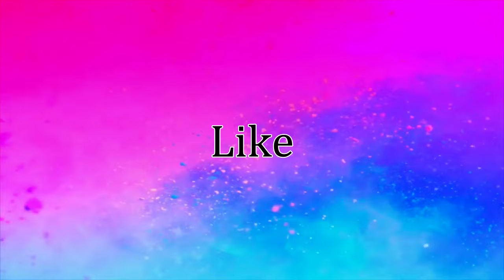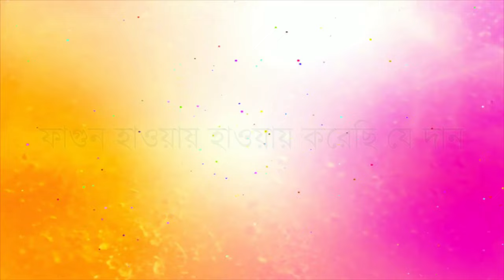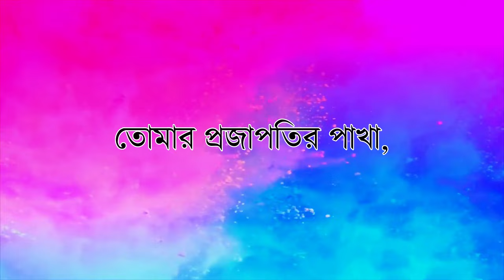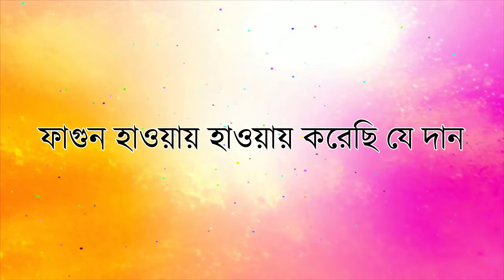Fagun Haway Haway Lyric Song | Lopamudra Mitra | Rakesh Guin | Bosonta Utsav Special Song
Song: Fhagun Haway Haway
Album: Ananda The Ecstasy
Singer: Lopamudra Mitra
Lyricist: Rabindranath Tagore
Edit by: Rakesh Guin

©𝗖𝗼𝗽𝗽𝘆𝗿𝗶𝗴𝗵𝘁𝗵𝘁️ 𝗜𝘀𝘀𝘂𝗲𝘀 :

We will delete our video. Please do not copyright the video.